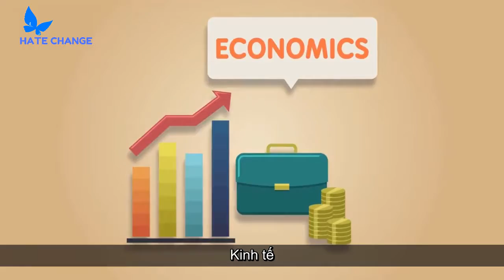01 TẦM NHÌN CHO TƯƠNG LAI